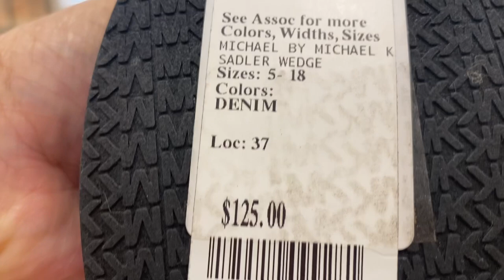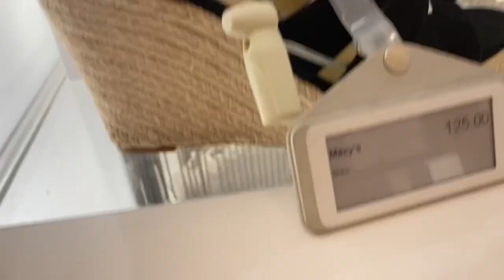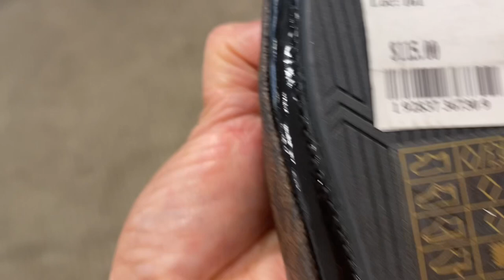MICHAEL KORS SHOES:SNEAKERS ~SANDALS ~SLIPPERS AT MACY SHOP WITH ME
MICHAEL KORS  SHOES AT MACY